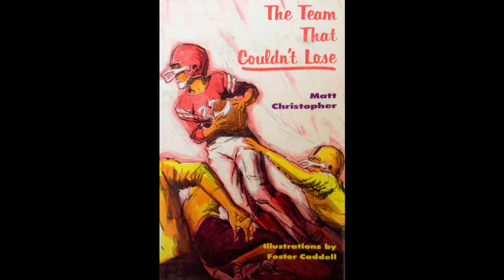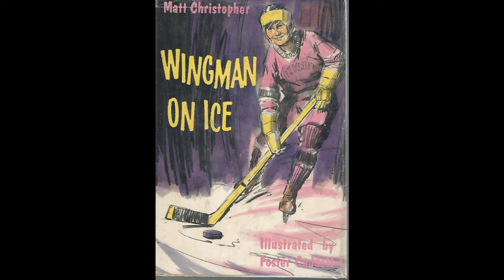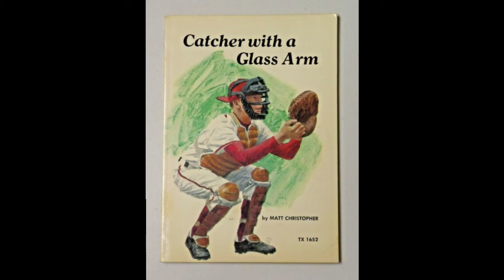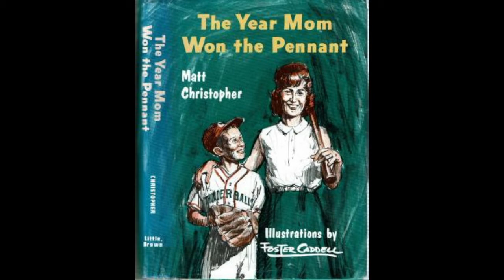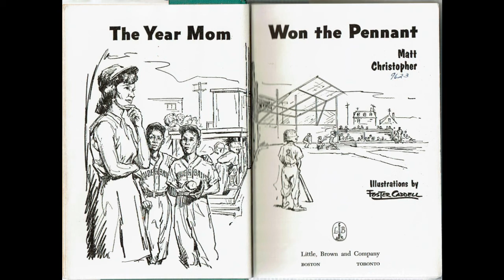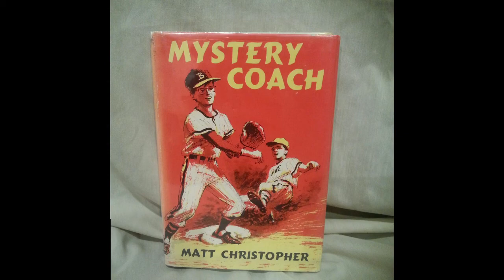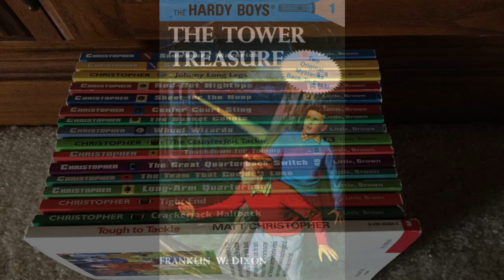Matt Christopher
A 1968 interview with childrens sports author Matt Christopher. This interview is fifth in a series of author interviews produced by Imperial International Learning in their Meet the Authors collection.

My wife bought this collection of cassette tapes off ebay and asked me to rip 4 of of the authors for her. I am ripping the whole series of 20 and uploading them to YouTube for all to enjoy.

I've cleaned these up as best I can. Remember we're dealing with cassettes nearly 50 years old and throughout the series the production was a little uneven. This one was actually pretty decent for sound quality.